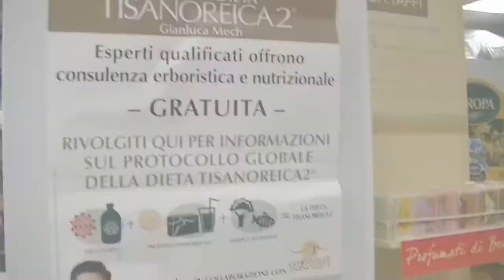NATURA EST VITA- MOLINELLA (BO) -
NATURA EST VITA

MOLINELLA -(BO) -40062
C.COMMERCIALE " LA PILA"

SPONSOR UFFICIALE DI SALVO DE VITA : "ARTISTA NAPOLETANO"- "MANAGEMENT VIP TV".